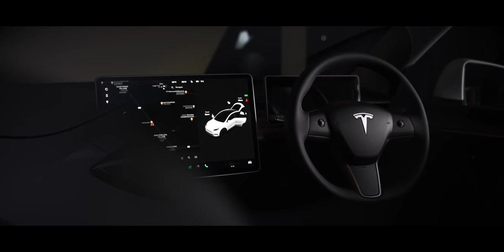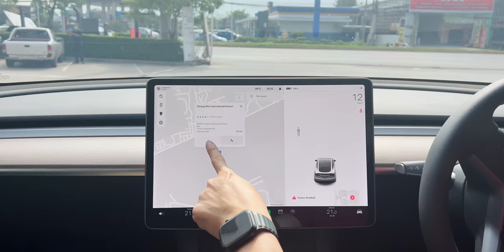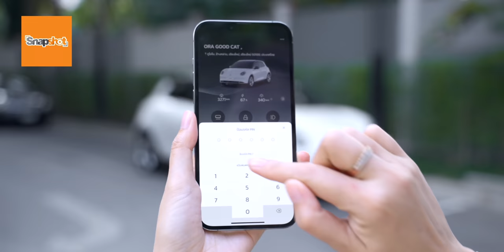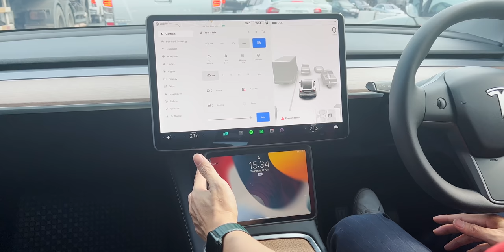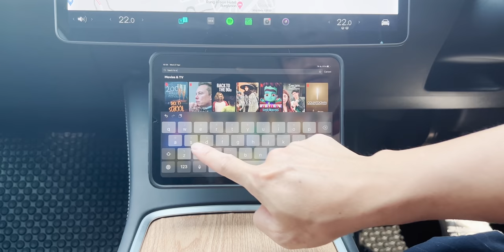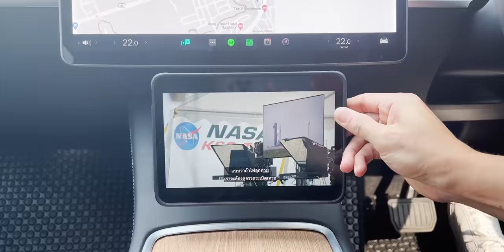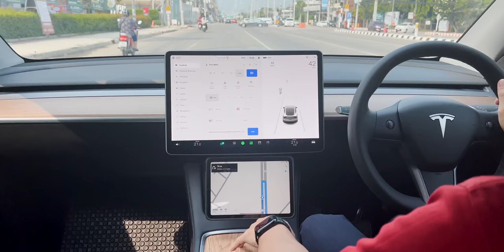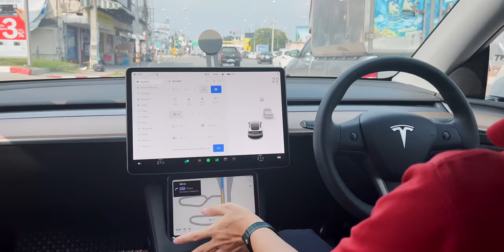ใช้ Apple Maps และ Google Maps นำทางใน Tesla ด้วย iPad mini 6 พร้อมแนะนำการติดตั้งที่เหมาะสม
Tesla Maps ไม่สามารถใช้งานได้ไทยประเทศไทยเนื่องจากยังไม่ได้ทำการตลาดอย่างเป็นทางการ ดังนั้นแนวทางการแก้ไขปัญหาเฉพาะหน้าที่ผมคิดว่าลงตัวที่สุด ณ ตอนนี้ที่ได้ลองด้วยตัวเองนั่นก็คือ iPad mini จะเป็นอย่างไรบ้าง ไปชมกันครับ
00:00 เปิดคลิป
00:53 Tesla ใช้แผนที่ในไทยได้ไหม
01:33 แนะนำอุปกรณ์เสริม Freewell Magnetic Variable ND Filter
03:34 ใช้ iPad mini 6 นำทางใน Tesla

อุปกรณ์ที่ใช้งานการติดตั้ง
2. ขายึดมือถือติดแลปท้อป Aluminium Laptop Extension Stand ติดตั้งจอด้านล่าง จำนวน 2 ชิ้น
3. ขาเมาท์ยึดโทรศัพท์มือถือแล็ปท็อปสําหรับ iPhone 12, 13 เพื่อติดด้านบนจำนวน 1 ชิ้น
4. เคส iPad mini 6
5. เทปกาว 2 หน้ายี่ห้อ 3M
6. กาวตราช้าง

🔥 แนะนำ Varable ND Filter สำหรับการถ่ายวิดีโอ
FREEWELL MAGNETIC VARIABLE ND FILTER [ VND2-5丨VND6-9丨CPL丨ND32/CPL丨VNDXMIST2-5丨VNDXMIST6-9丨GLOW MIST 1/8 ]
อุปกรณ์เสริมสำหรับเลนส์กล้องที่จะช่วยให้ถ่ายวิดีโอในที่แสงเยอะทำไดีดีขึ้น

ชมสินค้าอื่น ๆ เพิ่มเติมได้ที่
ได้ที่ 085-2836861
ร้าน Snapshot ฟอร์จูนทาวน์ชั้น 2 โทร. 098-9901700 / 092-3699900